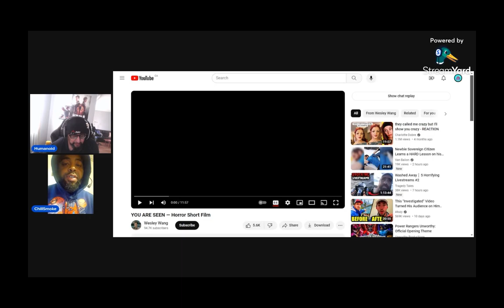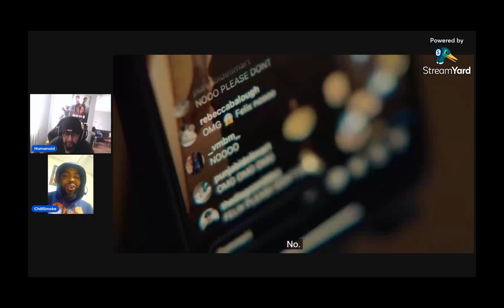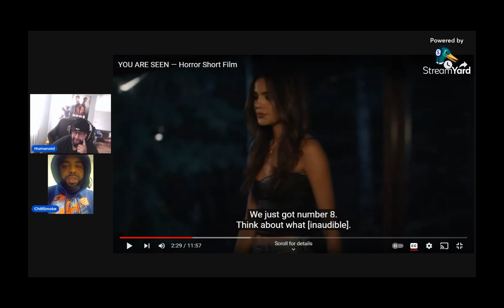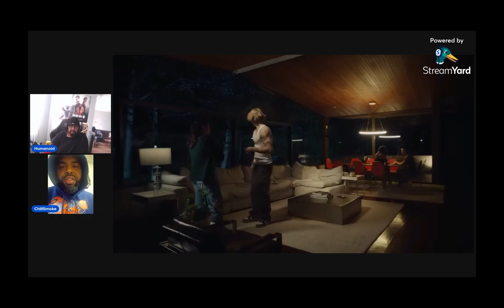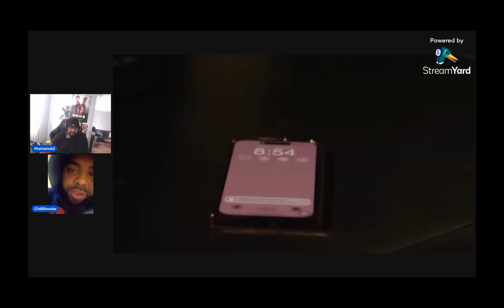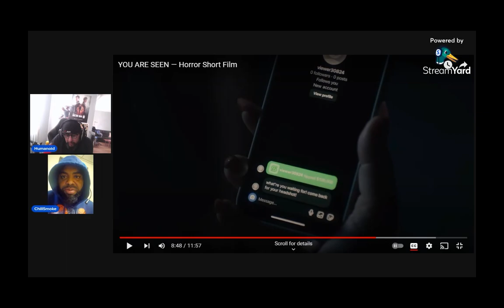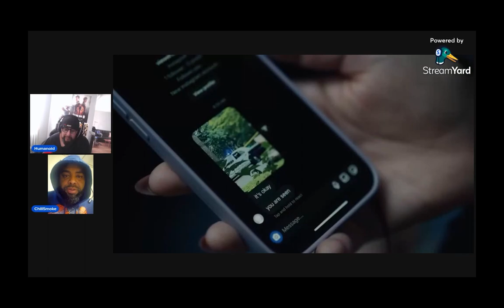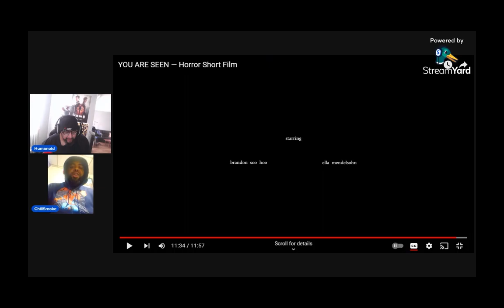You Are Seen Horror Short REACTION!!!!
Influencers am i right??